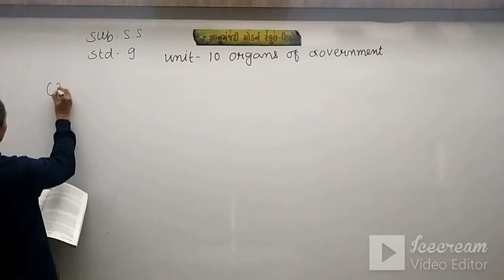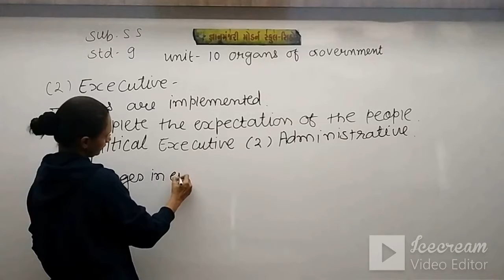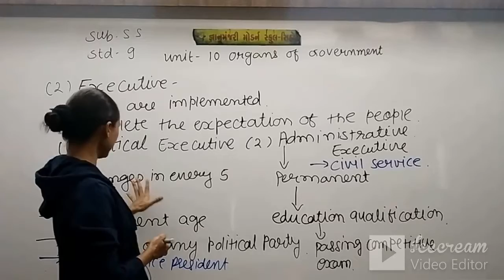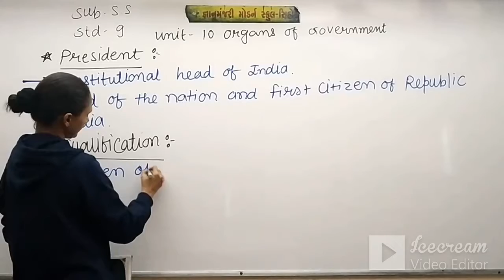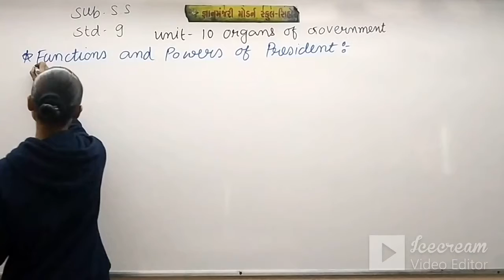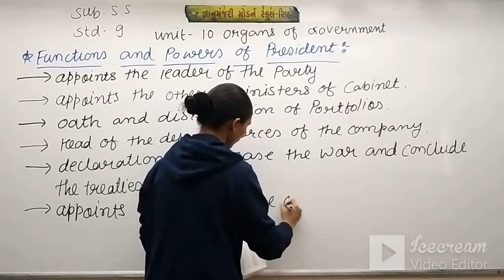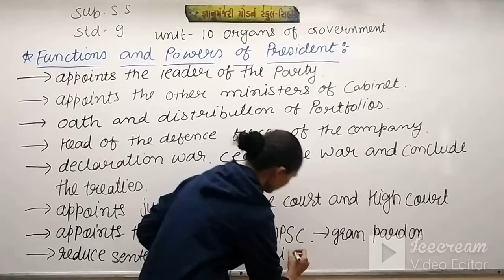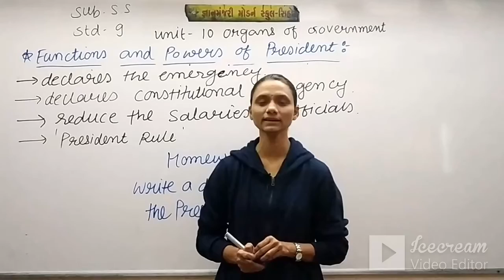STD:9 (ENG.MED) | S.S. | UNIT-10 | TEACHER : MS. KRUPA SHUKLA